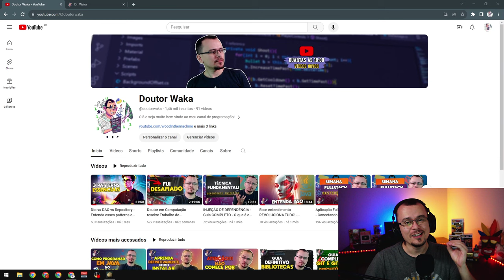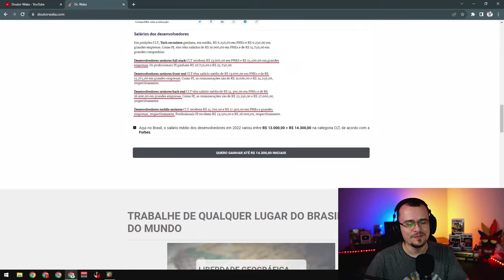A MORTE BRANCA - HOI4 Arms Against Tyranny Finland #03 - Gameplay PT BR